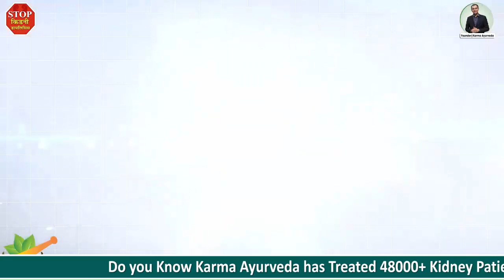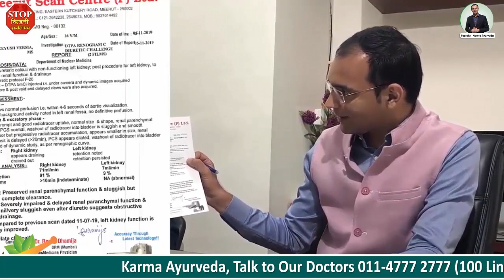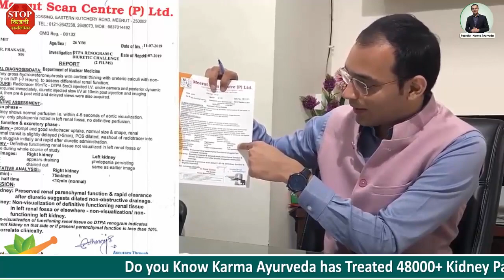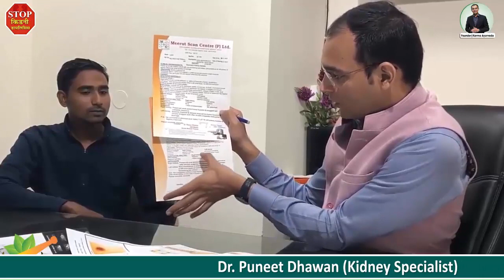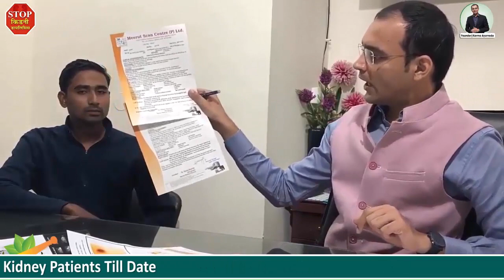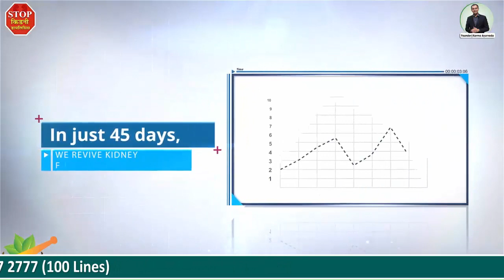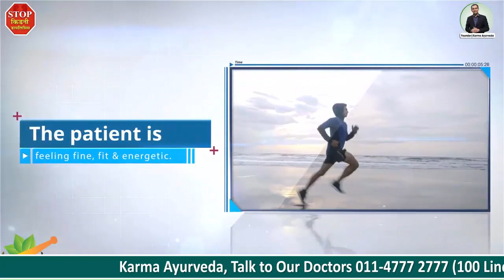0% से 7% हुई किडनी के काम करने की क्षमता | How to Improve Kidney Function Naturally in Hindi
आज की विडियो में हम मेरठ, उत्तर प्रदेश के रहने वाले श्रीमान अमित जी से बात करेंगे, जिनकी एक किडनी ने कार्य करना बिलकुल बंद कर दिया था। लेकिन कर्मा आयुर्वेदा की आयुर्वेदिक औषधियों की मदद से अब इनकी दोनों किडनियां एक दम सही से काम कर रही है।

इस विडियो के माध्यम से हम जानेंगें कि आखिर कैसे एक खत्म हुई किडनी को फिर से कैसे पुनर्जीवित किया जा सकता है, इसलिए आज की हमारी इस विडियो को आखिर तक पूरा देखें।

विडियो में अमित जी बताते हैं कि तबियत खराब होने और पेशाब से जुड़ी समस्याएँ होने पर उन्होंने अपनी जांच करवाई। इस दौरान उन्हें पता चला कि उनकी एक किडनी बिलकुल खत्म हो चुकी है। जांच में सामने आया इनकी एक किडनी 0ml प्रति मिनट की दर से कार्य कर रही है, यानि कि अब उसे ऑपरेशन द्वारा निकालना होगा।

अमित इस ऑपरेशन के लिए तैयार थे, लेकिन फिर इन्होंने एक बार आयुर्वेदिक उपचार का रुख करने का मन बनाया और कर्मा आयुर्वेदा में संपर्क करते हुए डॉ. पुनीत धवन से आयुर्वेदिक उपचार लेना शुरू कर दिया।

डॉ. पुनीत धवन से आयुर्वेदिक उपचार लेने के बाद अमित की खत्म हुई किडनी फिर से काम करने लग गई। जांच में पता चला कि आयुर्वेदिक उपचार लेने से इनकी किडनी 10 प्रतिशत काम करने लगी है यानि 7ml प्रति मिनट। इतने अच्छे परिणामों को देख कर एलोपैथीक डॉक्टर भी चकित है क्योंकि एलोपैथी में ऐसा कर पाना असंभव है।

कर्मा आयुर्वेदा में संपर्क करने के लिए आप अपनी समस्या कमेंट सेक्शन में लिखे और साथ में अपना फोन नंबर देना ना भूले।